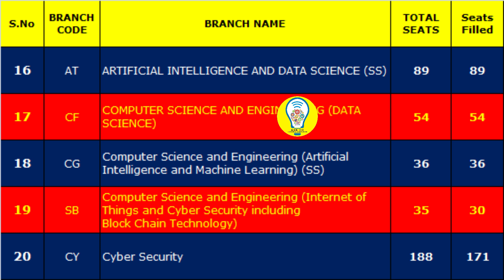Top Trending COMPUTER SCIENCE Centric Courses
if u need any help for College Selection or TNEA Choice Filling plz fill the google form